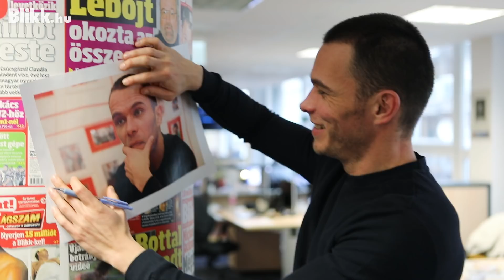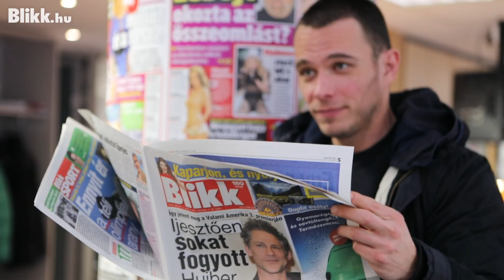Jó dolog eljátszani Gyuri szerepét - Lengyel Tamás interjú A mi kis falunkról